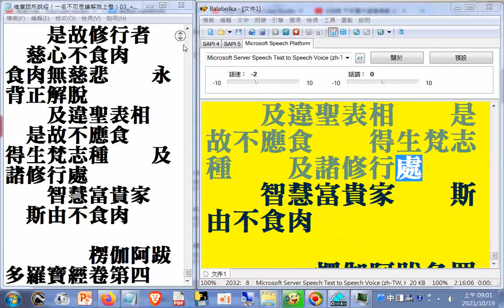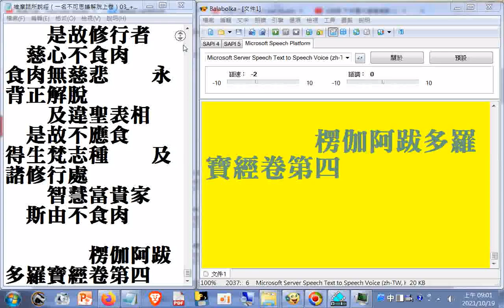有無量因緣不應食肉...一切眾生...常為六親...視一切眾生猶如一子--釋迦世尊為弟子們說吃素食的功德(利益)--修行者 慈心不食肉 食肉無慈悲 永背正解脫 及違聖表相 是故不應食 得生梵志種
及諸修行處　　智慧富貴家　　斯由不食肉(楞伽阿跋多羅寶經卷第四)